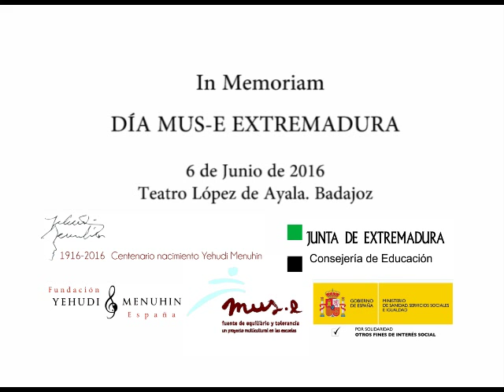In Memoriam Día MUS-E Extremadura 2016 Teatro López de Ayala Badajoz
"In Memoriam" es la propuesta artística del ballet colaborador del programa MUS-E en la celebración del Día MUS-E Extremadura en el Teatro López de Ayala de Badajoz el pasado día 6 de Junio de 2016 en colaboración con la Junta de Extremadura.